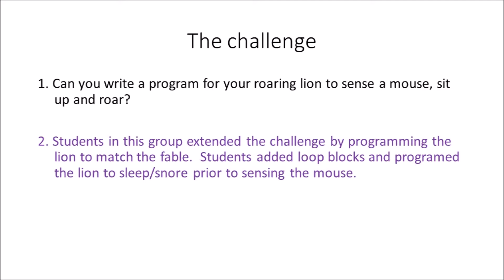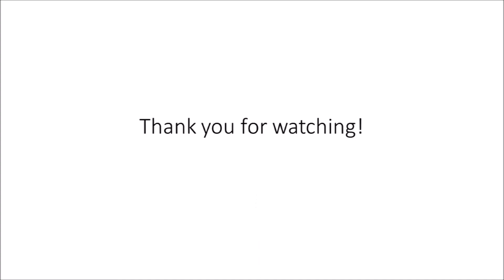Wedo Roaring Lion Programming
The 2017 2nd graders will teach you how to program your WEDO roaring lion to snore and wake up when it senses a mouse. This activity was adapted from LEGO WEDo